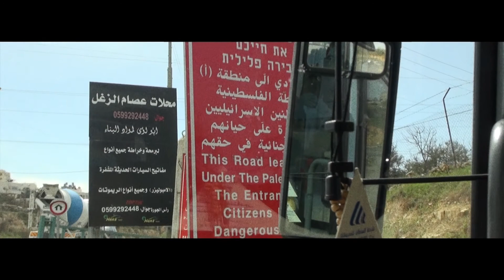Oplev verden uredigeret!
Dronninglund Efterskole i Palæstina. Global-holdet.